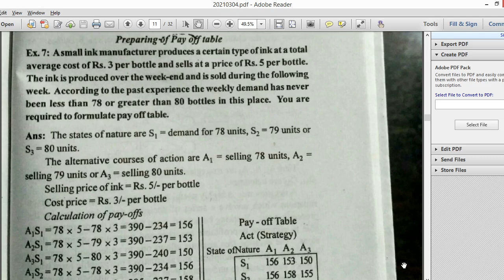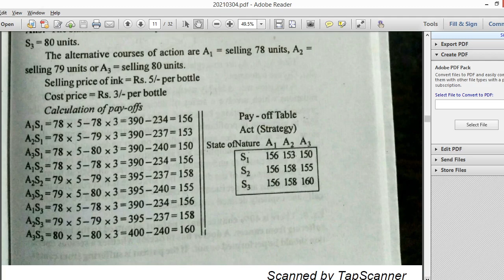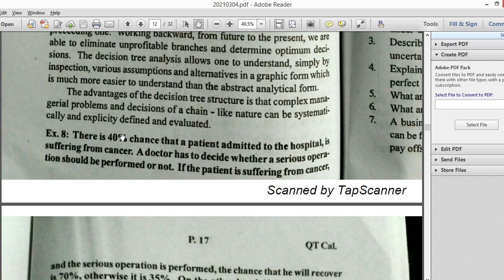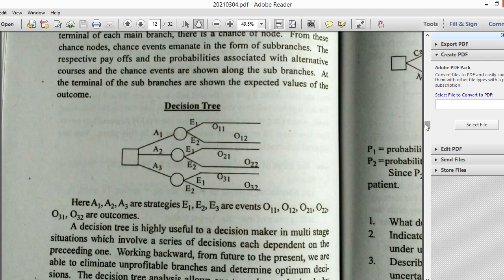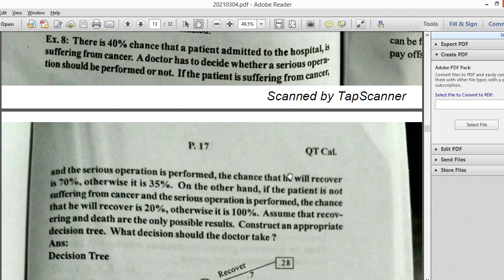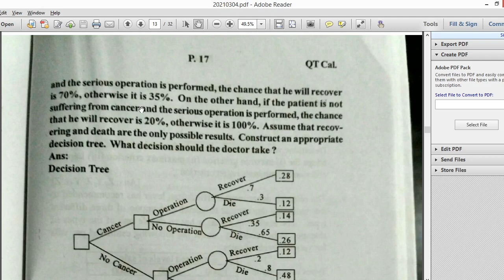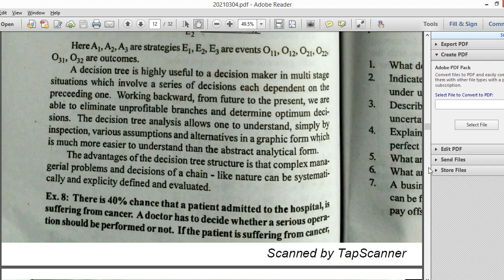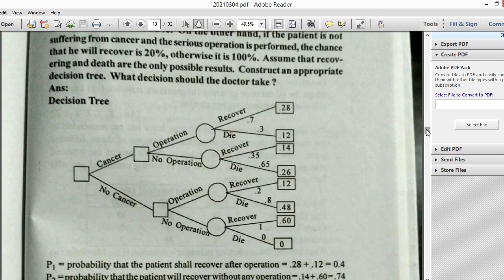Pay off table preparation and decision tree